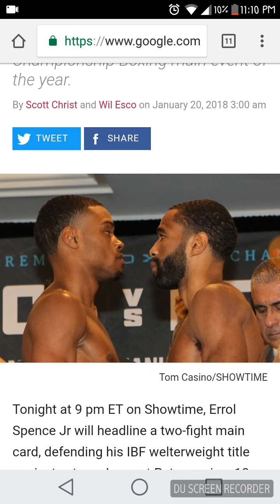Errol spence vs Lamont Peterson...spence wins by technical knock out